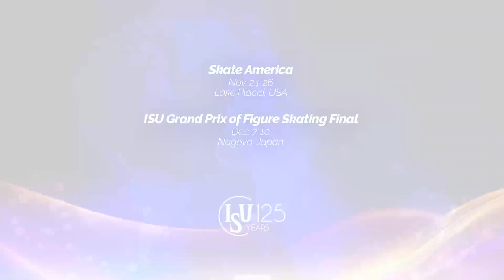Road to the Final after 5 of 6 events - Pairs Current Standings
To license ISU footage for more information.